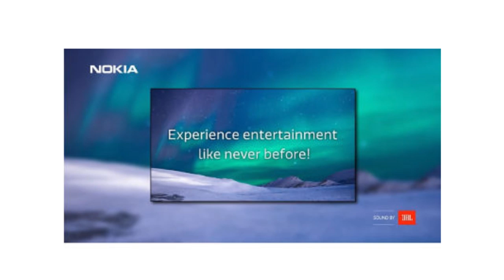TechStuff #64 - Poco F2? Nokia LED TV, Vivo X30 3.5mm Jack, Realme 5S Sale, Black Firday Sale Offers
Hello StuffListings Army, Welcome to another episode of TechStuff. In this video, we are going to talk about the RedmiK30Launch, VivoX30Specifications, Realme5S Sale, BlackFridaySale and many more.

Aim for today's video is 200 Likes and lets complete 2500 Subscribers
00:22 - Galaxy A31 and A41 Launching Soon
00:50 - Nokia Smart LED TV
02:48 - Poco F2 Stuff
04:48 - Redmi K30 along with some other products
05:27 - Vivo X30 Specifications
06:09 - Oppo Reno3 Pro 5G Battery
07:29 - Redmi K20 and Mi 9 Taken Down
08:12 - Redmi 10 5G Smartphones
08:59 - Realme Black Friday Sale
09:35 - Shoutout to Dev Krishna Gupta
10:16 - Jio Giga Fiber New Plans
11:06 - Vivo V17 Launching in India
11:21 - Realme 5s Sale